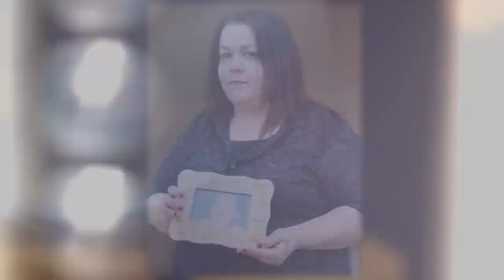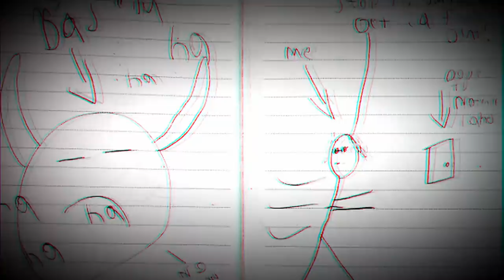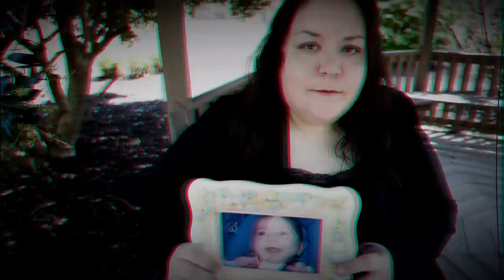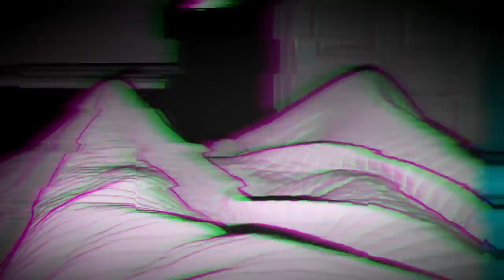LES CRIMES HORRIBLES D'UN PÈRE INCESTUEUX... L'AFFAIRE STEVEN PLADL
Nouvelle Affaire sur Steven Pladl , une histoire triste qui concerne un père et sa fille...
Sa propre fille vas tomber enceinte de lui ! je vous laisse découvrir cette histoire choquante..

Que toutes les victimes reposent en paix.. Accrochez vous bien pour ce sujet True crime..

⚠️ Petit rappel : Le contenu que vous allez voir peut être choquant et troublant.. , donc attention à vous mes amis ⚠️